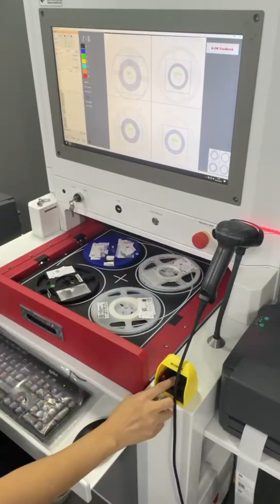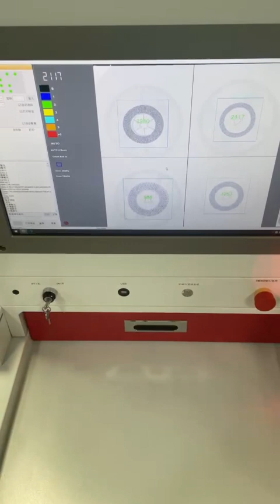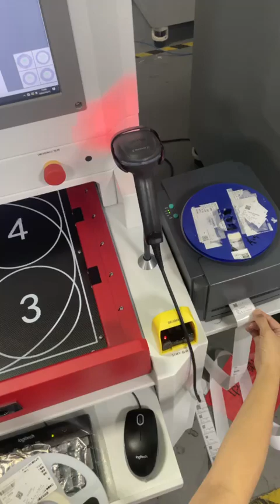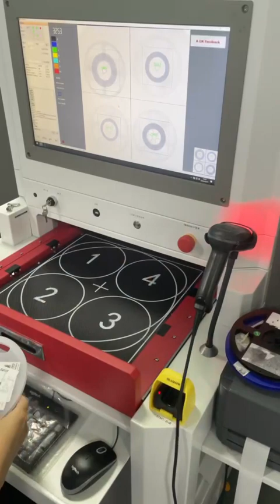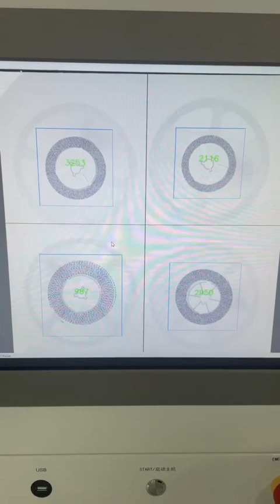Seamark xray smd counter XC1000 with cameras auto scan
Seamark xray smd counter XC1000 with cameras auto scan, no need manual scan, automatic print the each reel count, count speed is 3-5 seconds per reel, the count precision is 99.99%-100%. For more details for Seamark xray smd counter, pls email me: Tel/whats app: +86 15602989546